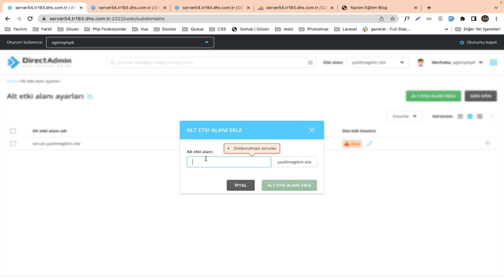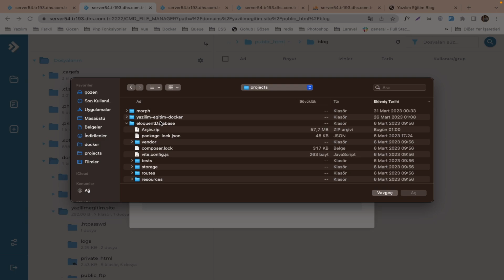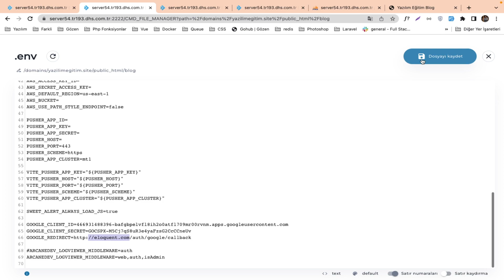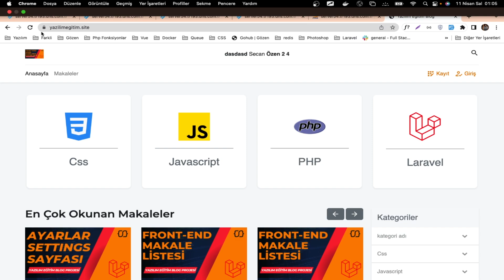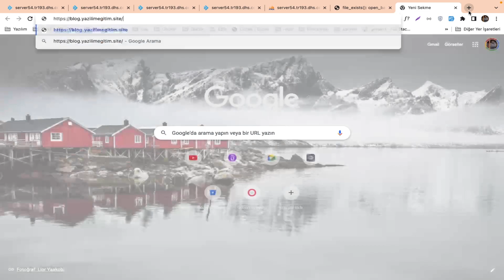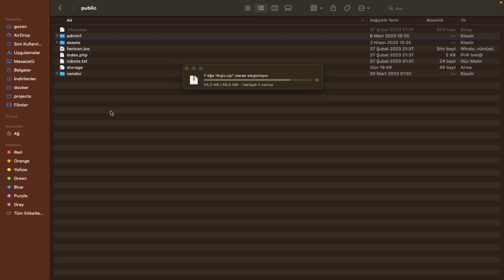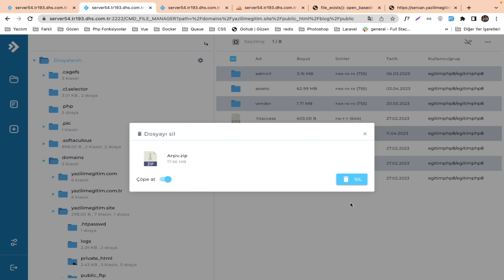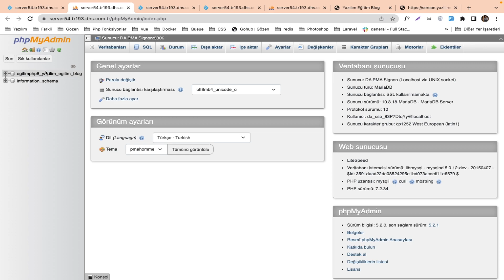Laravel Dersleri: 114 - YEBP: Projenin Subdomain & Hosting İle Yayına Alınması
Laravel Dersleri: 114 - YEBP: Projenin Subdomain Üzerinde Directadmin Hosting İle Yayına Alınması